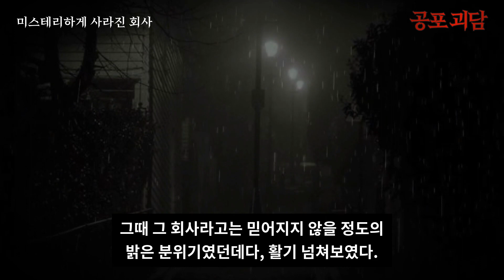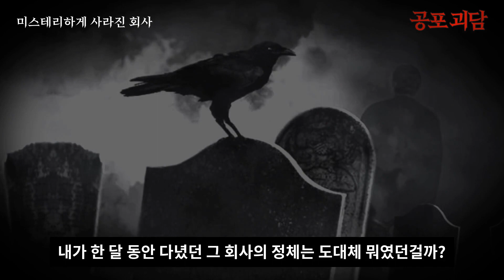【무서운이야기】 일본괴담 미스테리하게 사라진 회사 2ch 5ch